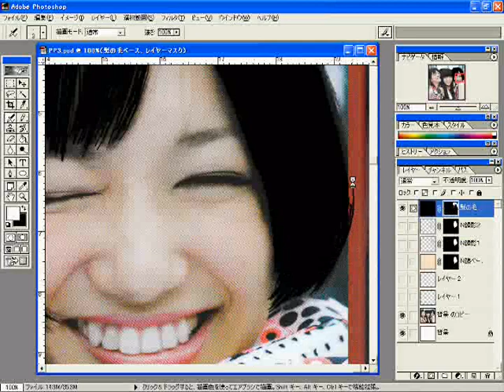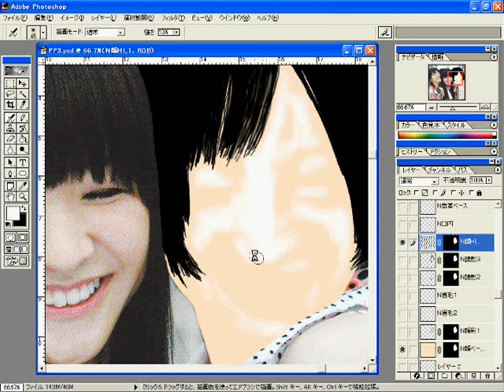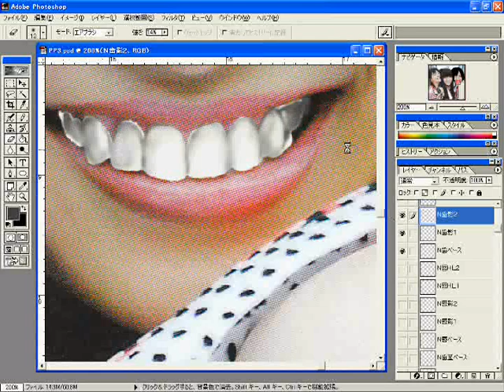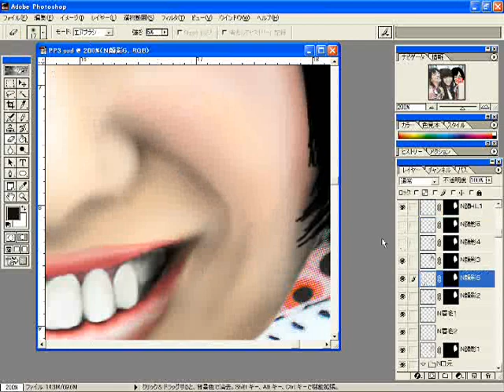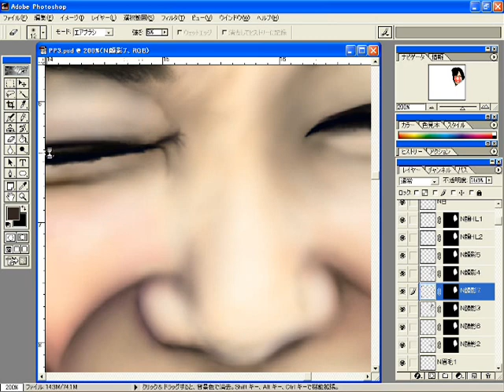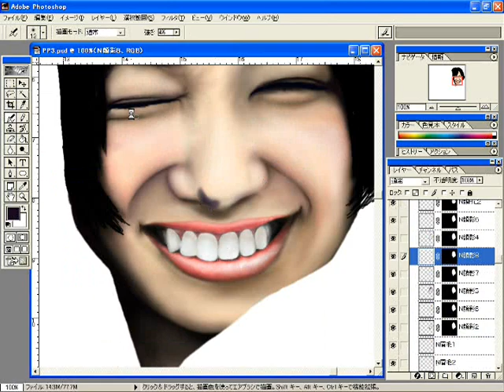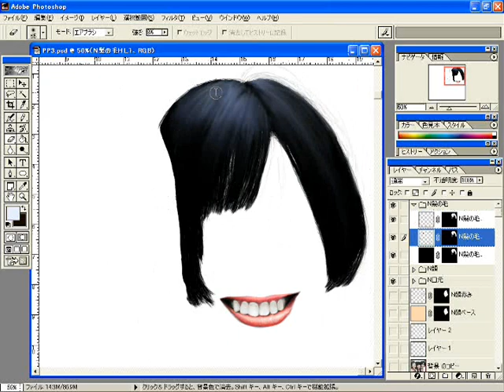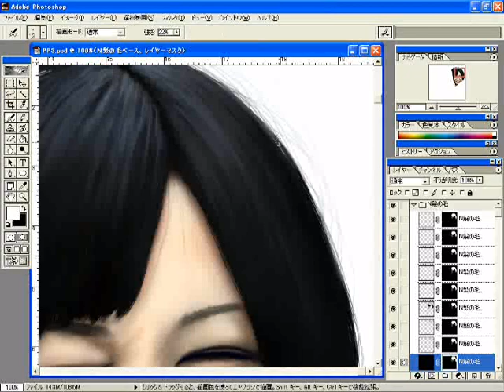のっちを描いてみた（未完成）×yasutaka nakata relay Mix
こんにちは、エルニーニョと申します。

Perfume最新SINGLE「VOICE」の発売を記念しまして、のっちの絵の制作過程を動画にまとめてみました。まだ途中ですが＾＾；

BGMは中田ヤスタカさんがらみの楽曲をマッシュアップしながらDJ MIX風につないだものです。